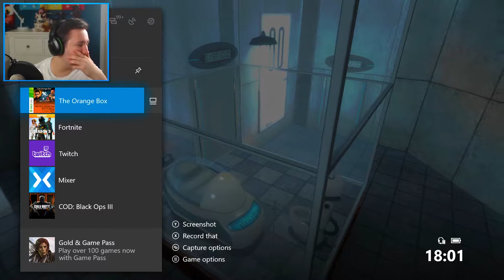BACK TO AN OLD CLASSIC GAME!!! (Portal)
Hope you enjoyed today's video, don't forget to leave a like, comment and share this video with your friends and don’t forget to turn on notification to see the latest videos on this channel! Also love to hear you in comments below!!! :) And say tuned!!! 

DM’s from Instagram, Twitter or anything social media will not work, unless by me for reasons.
MUST LINK my YouTube channel (Banjoboy21 in your description if you are using my created thumbnail in video!

Thumbnail Business:
I make the Thumbnail(s) by myself and save them in a *.jpg* file. Also any pictures and/or text used are fine and all courses of pictures/texts send will be deleted within a week, but not the thumbnail created in a .jpg file. All Thumbnail(s) made are kept in a folder with your name or YouTube channel. They will be done within 24 hours once payment has happened.

You can also find my examples of my created Thumbnail(s) on my Instagram account:

£4 – Thumbnail 1:
• No colour background
• Size (1152 x 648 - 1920 x 1080)
• Any Text or Pictures are fine! (As long as I have the TEXT)
£5 – Thumbnail 2:
• One Colour Background (Any single Colour)
£6 – Thumbnail 3:
• Rainbow Background (Can be shaped/moved)

All recording and editing is done by – Banjoboy21
All video(s) are going to be pre-recorded until I upload them to YouTube at 7:00PM.
All videos are PG, No swearing for all Viewers to watch.